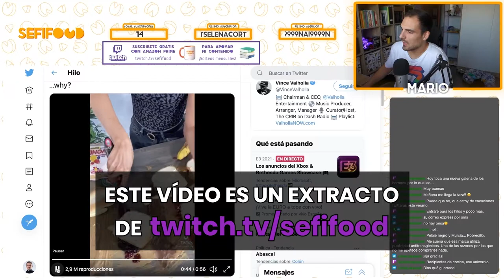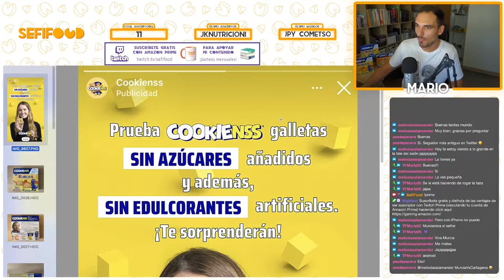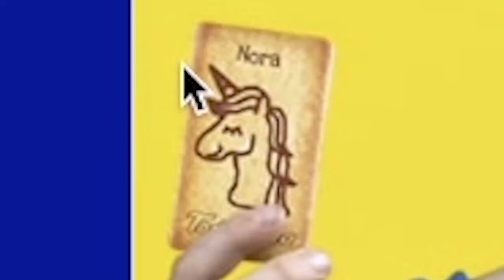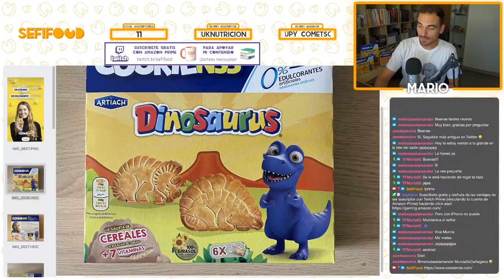PUBLICIDAD INFANTIL EN ALIMENTOS: necesitamos una REGULACIÓN URGENTE YA | SefiFood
La publicidad de alimentos infantiles en España es uno de los temas más candentes del momento. Y es normal, ya que los dibujos animados y personajes infantiles llevan utilizándose desde hace décadas como un potente reclamo en productos de pésima calidad nutricional que llaman la atención de los más pequeños. En otros países ya se está regulando, ¿cuánto tendremos que esperar en España para que esto suceda?